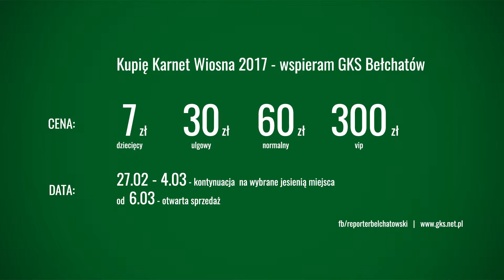kupiekarnetnaGKS - Losowanie nagród w konkursie karnetowym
Nagrody losował kapitan GKS Bełchatów Patryk Rachwał.